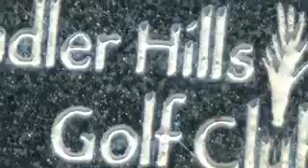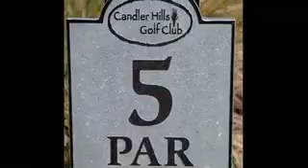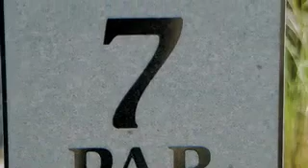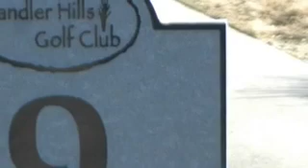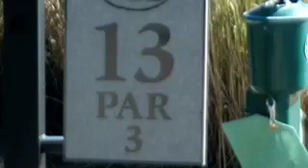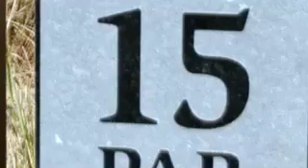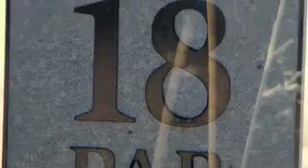Candler Hills GC